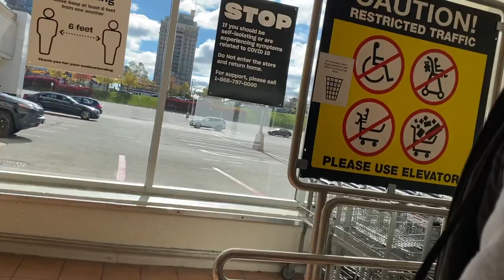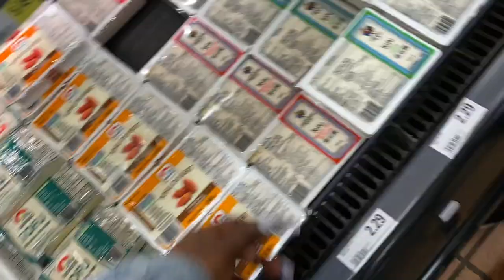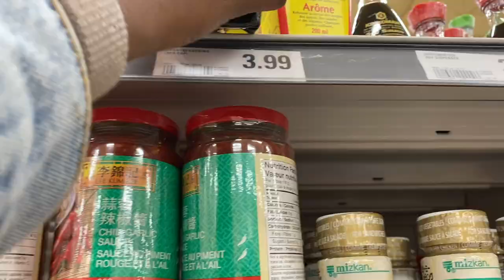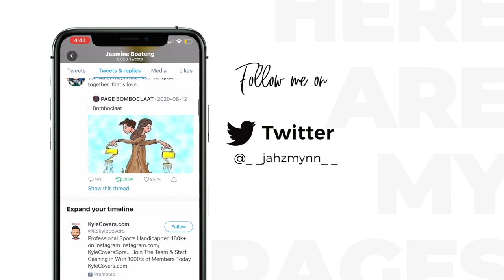A Chill Day: Grocery Shopping, Cook Correct Jollof With Me & Some Me Time.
Hi babes,
I don't always spend my free days like this. Sometimes I still have work but this day I wanted to just relax and do me. I hope you like it.
Love youuuu.